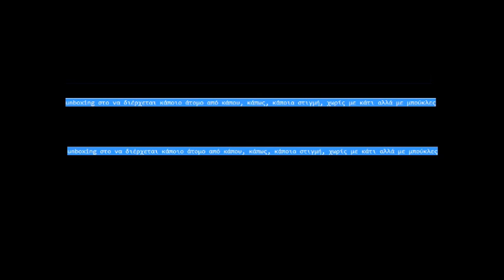unboxing στο να διέρχεται κάποιο άτομο από κάπου, κάπως,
κάποια στιγμή, χωρίς με κάτι αλλά με μπούκλες